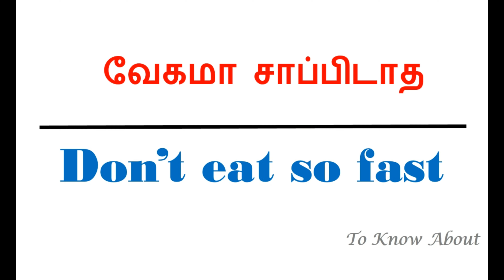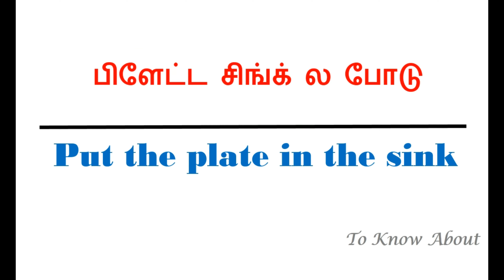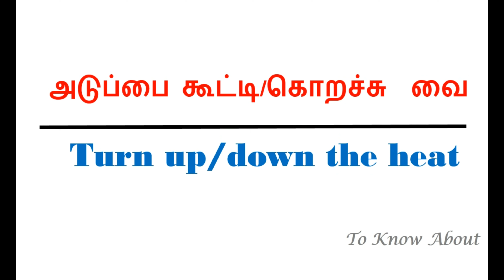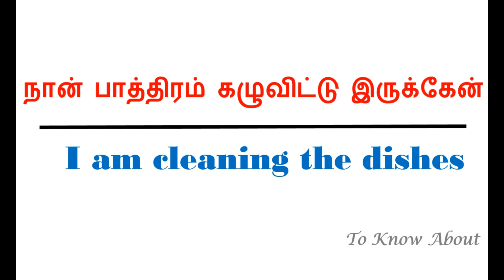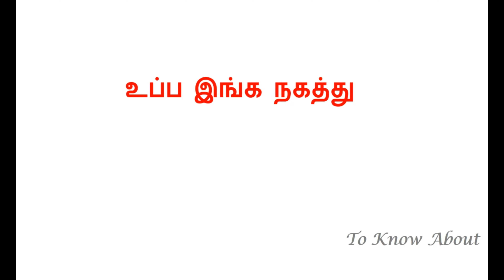Small phrases || Kitchen phrases || Simple English || Easy English || To Know About